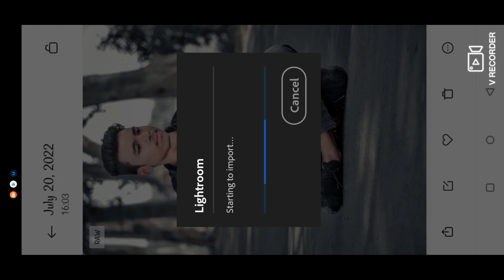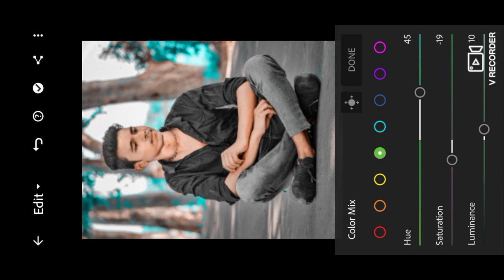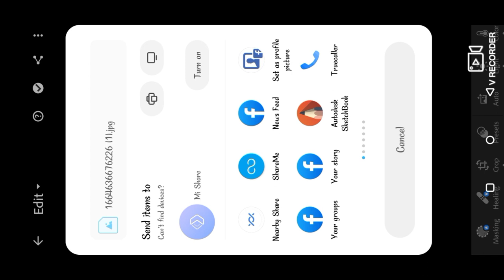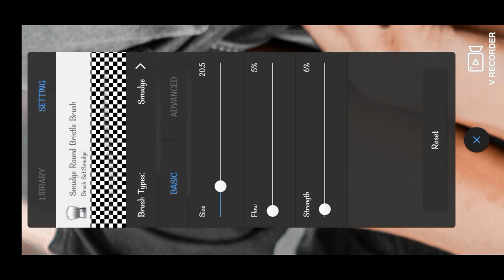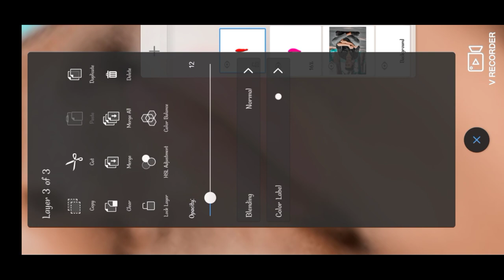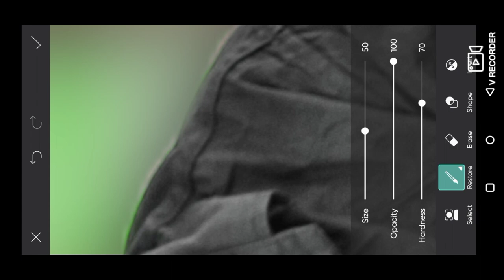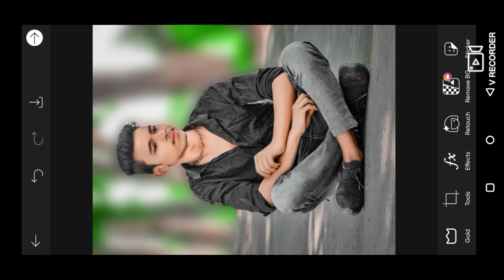Hindi Tutorial Styp by Styp picsartphotoediting to photoediting and snepseedphotoediting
Description
Special hair Editing Oil paint Photo Editing || Sanpseed photo Editing || PicsArt photo Editing
639
Likes
2,305
Views
Sep 12
2022
Face Smooth करने का नया तरीका || Autodesk Skin Smooth Photo Editing || Face Smooth Photo Editing ||
face smooth photo editing
face white kaise karen face smooth
face gora photo editing
face white kaise karen Face white kaise karen
automatic Autodesk Sketchbook photo editing
Autodesk face kaise banaye Autodesk Sketchbook photo editing